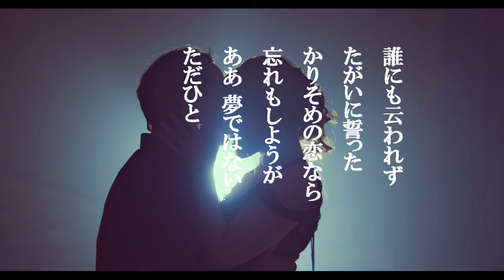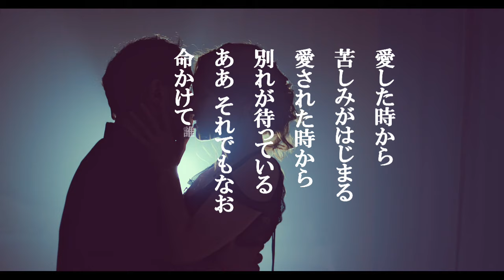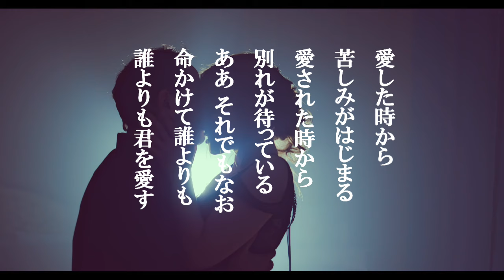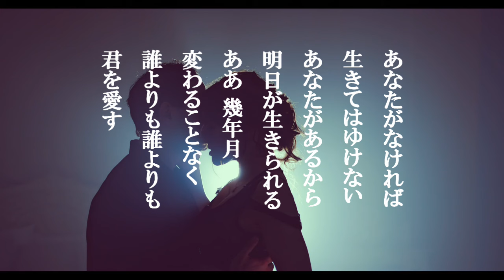「誰よりも君を愛す」歌詞あり ヒロとルカ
昭和34年に発売された松尾和子//マヒナスターズの
楽曲。松尾とマヒナの代表曲のひとつであり1960年代に流行した
ムード歌謡の中でも特に有名な曲のひとつとして知られる